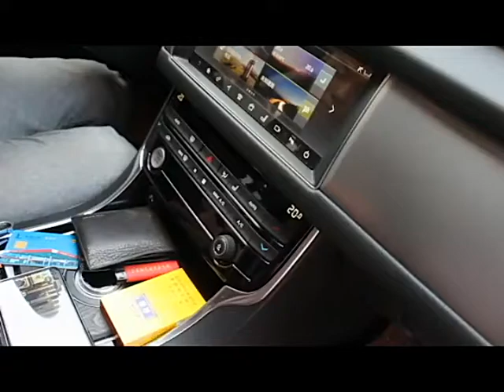Side Pocket Organizer x2 Car Seat Gap Storage Box Cup Holder shopds.uk